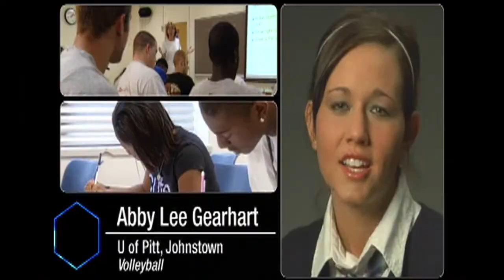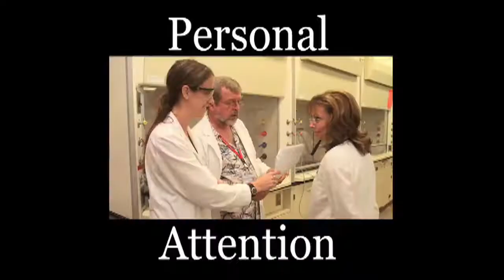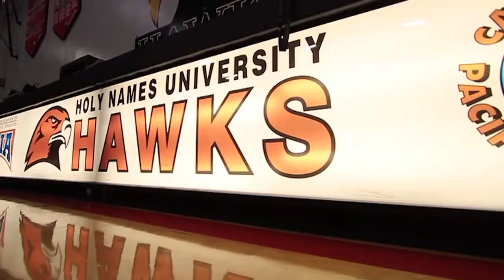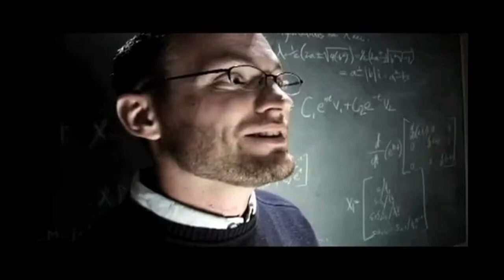PacWest Magazine - Season 11 - Episode 3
The third episode of Season 11 of PacWest Magazine takes you to the Blaisdell arena to catch NDNU and HPU in men's basketball and features Hawai'i-product Micah Dunhour leading the way for his visiting Argonauts and Wesley White, Dunhour's reliable big man.  Point Loma is the site for a women's basketball game between the host Sea Lions and visiting Antelopes in Grand Canyon in a huge test for the new PacWest member.  Antelopes head man Trent May is featured alongside his players Maylinn Smith and Judy Jones as well as Coach Bill Westphal and his crafty guard Callie Rhoads for the Sea Lions.  We relive BYU-Hawaii's run to the Final Four this past season in women's volleyball, and we head to Fresno Pacific University for highlights and interviews from the FPU men's and women's basketball games against Hawai'i-Hilo, courtesy of our friends at the Sunbird Sports Network.  All fourteen PacWest member schools are featured in the program, through highlight packages or commercial spots. This episode premiered Tuesday, March 5, 2013 and OC16 and OC16.tv.